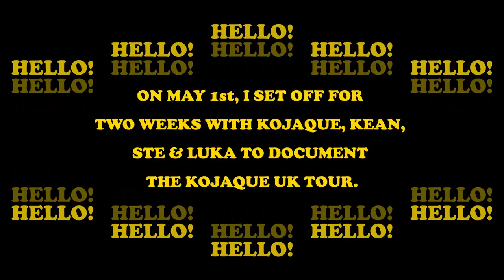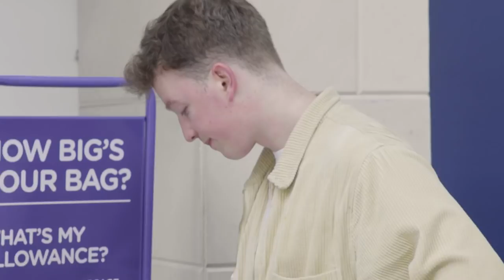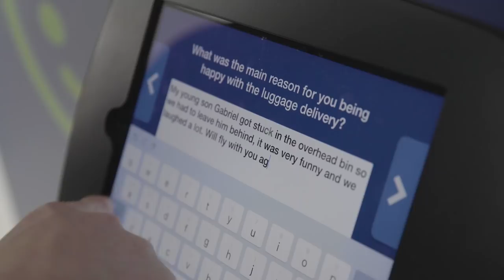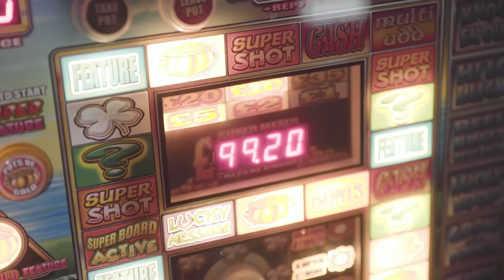Kojaque UK Tour May 2019: Episode 1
Film by Charlie Doran
Post production audio mix by Suneil Pusari

KOJAQUE DECEMBER 2019 UK TOUR TICKETS ONSALE NOW!

1st - GLASGOW
2nd - MANCHESTER
3rd - BRISTOL
4th - BRIGHTON
5th - LONDON
7th - LEEDS